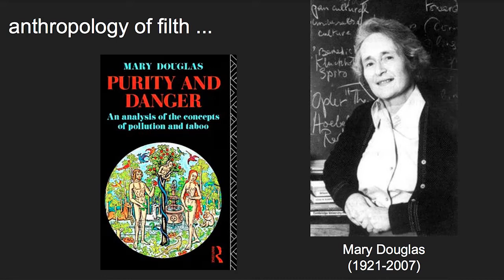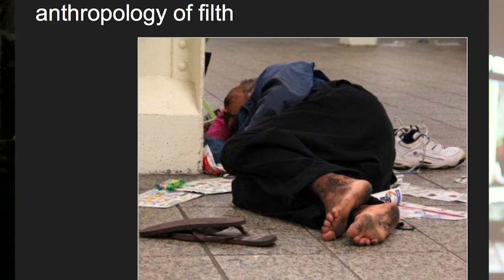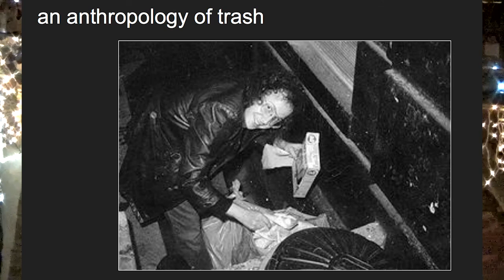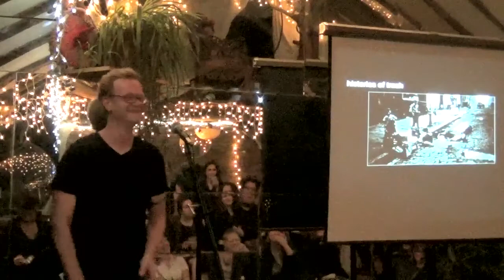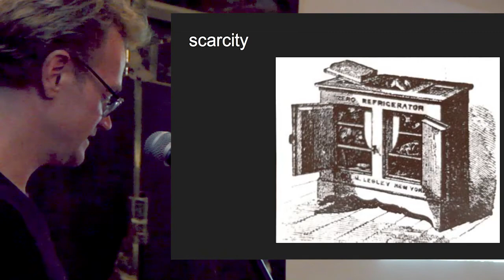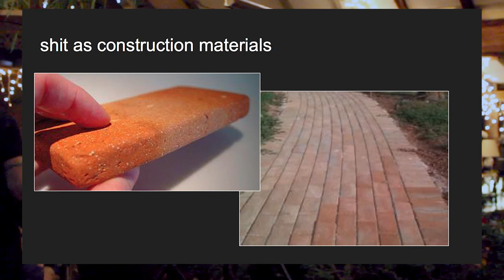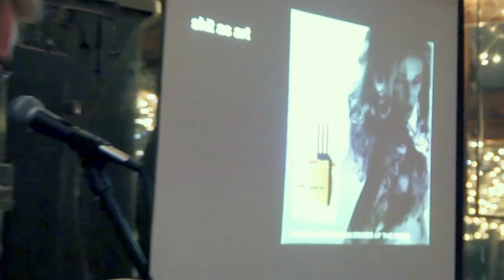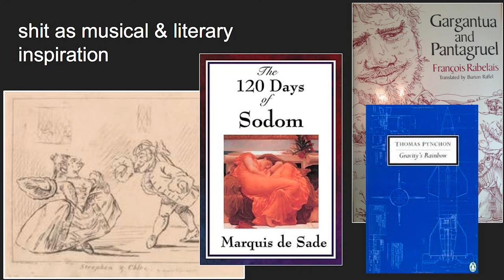Lost Marbles Salon - WASTE - Nate Greenslit (intro talk)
Nate Greenslit's introductory talk to Lost Marbles: WASTE